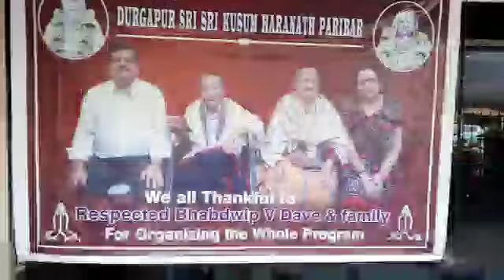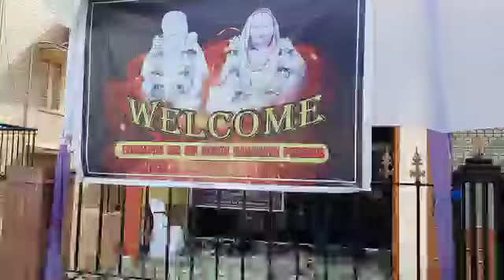17th jan 2021utsav sponsored by Bhabdip Dave